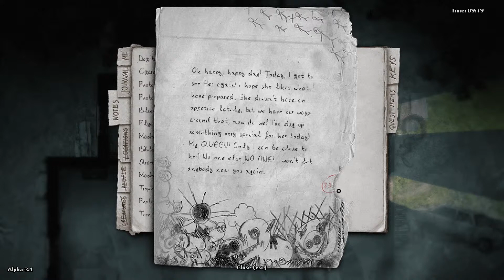Let's Play: Darkwood Part Part 44 - Piotrek flies to the moon.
Darkwood is a unforgiving, story-driven survival horror with a procedurally generated, open world. If you crave for a deep and rewarding experience with dense atmosphere, memorable characters, satisfying exploration, crafting and challenging combat, Darkwood will suck you in for days.